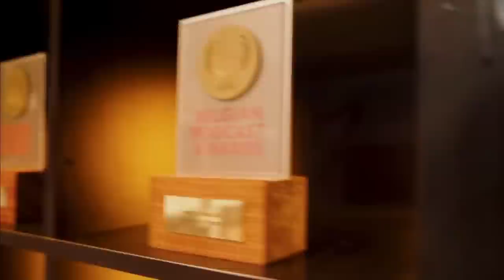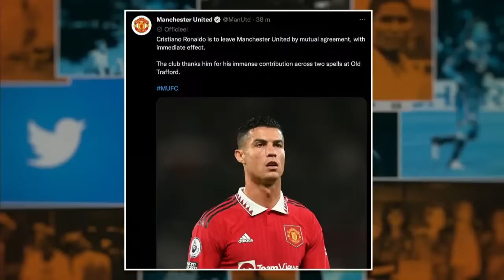MIDMID MONDIAL #3 - Ritchie De Laet & Carl Dircksens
Over voetbal valt veel te vertellen. En dat doen Sam Kerkhofs en Evert Winkelmans met veel passie in hun dagelijkse, eigenwijze voetbalpodcast. 29 dagen lang presenteren ze live het meest verfrissende voetbalprogramma over de belangrijkste bijzaak van het jaar. Met Ritchie De Laet en Carl Dircksens als gasten krijgen we een Antwerpse Derby in de MONDIAL-studio.